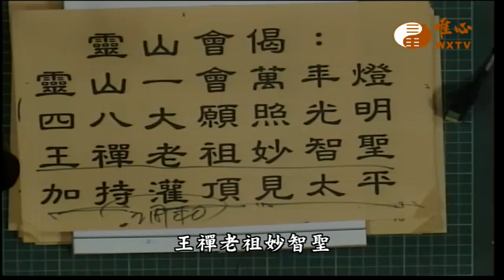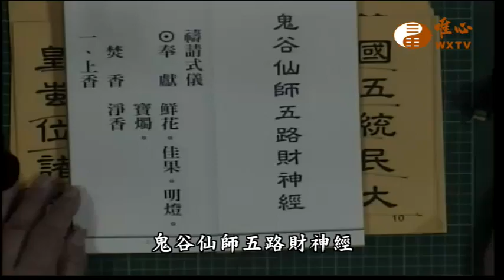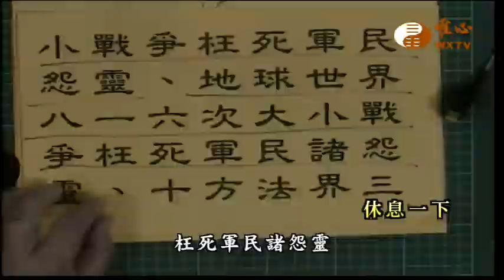【鬼谷仙師五路財神經15】｜ WXTV唯心電視台